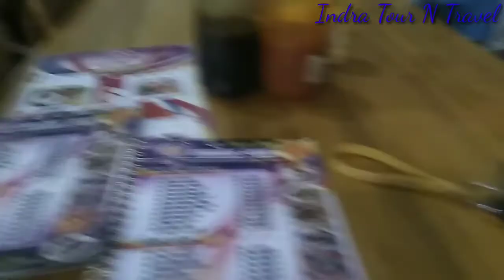Mengisi Malam Mingguan bersama Anak anak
Jalan d malam Minggu dengan tujuan menikmati ice cream#Indra Tour and Travel#